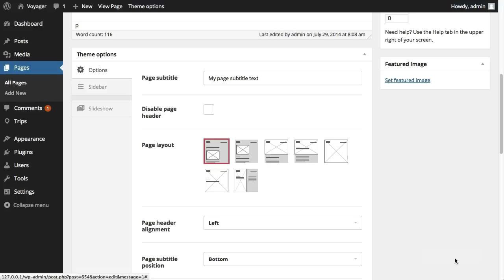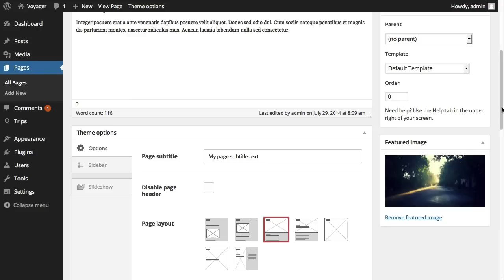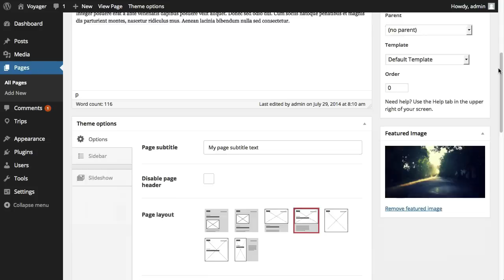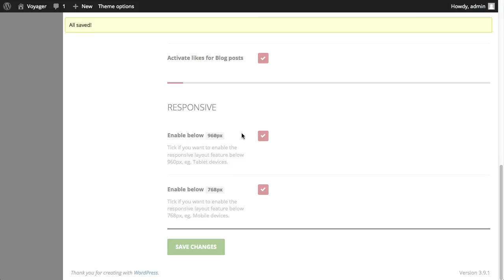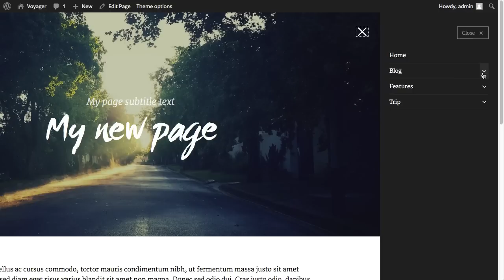Voyager Header layouts